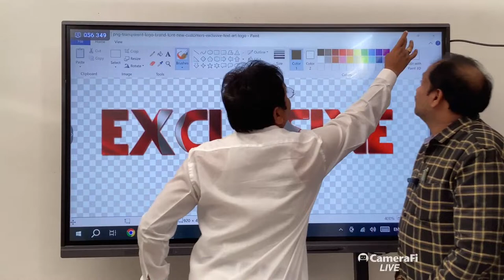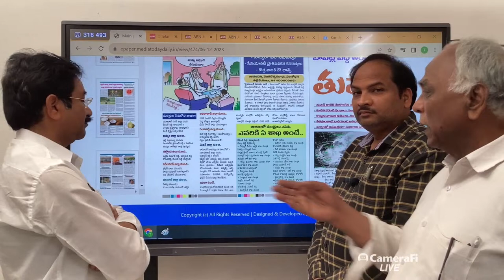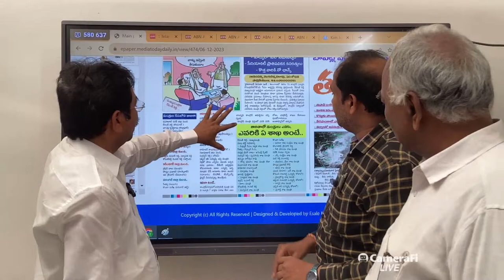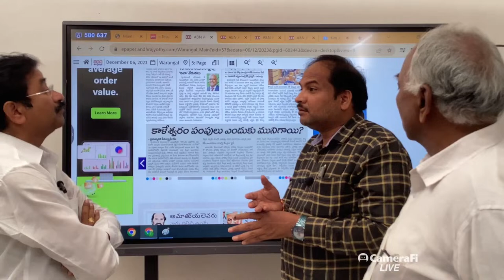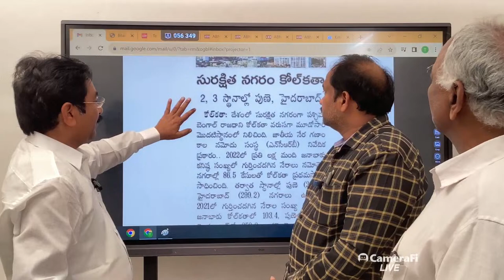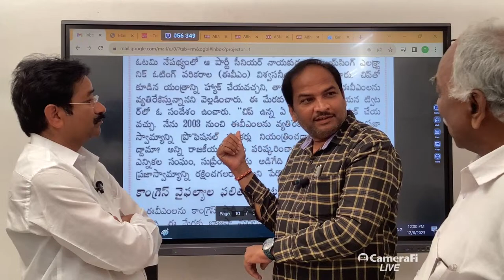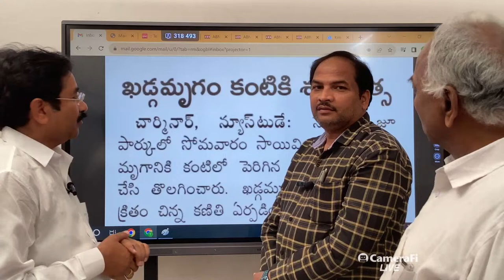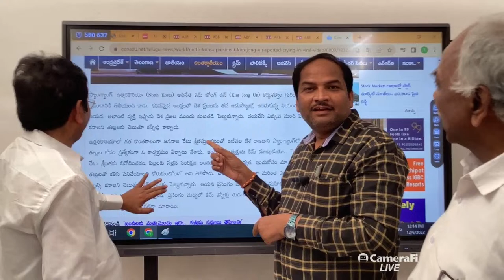LIVE: EXCLUSIVE LIVE 06-12-2023 | KKR | Pasham Yadagiri | Anamchinni Venkateswara Rao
Telangana Election Counting, Telangana Election 2023 Results, Telangana Election Results, Telangana Election Results, Telangana Elections, Telangana Assembly Election Result 2023, Telangana Poll Result,